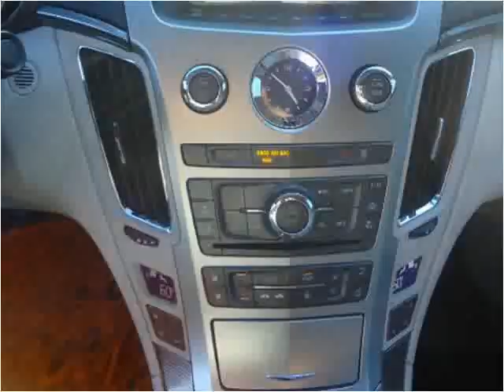2008 Cadillac CTS Used Cars Norwalk CA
This 2008 Cadillac CTS is available from A-Lux Auto.